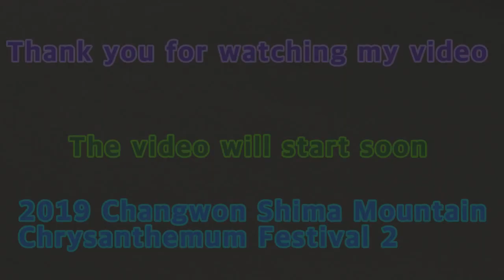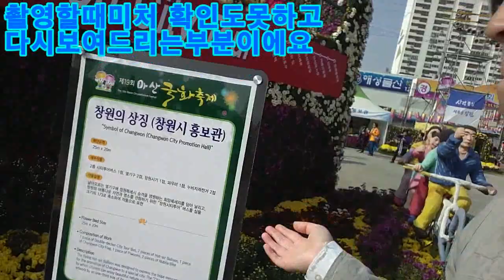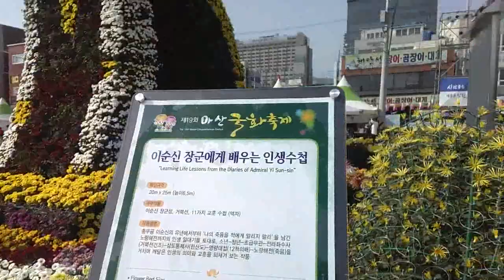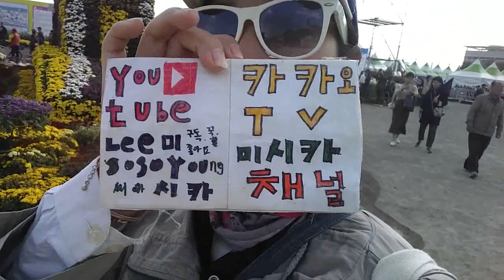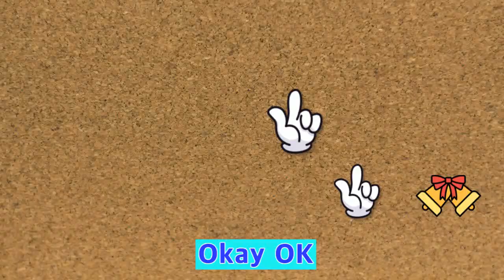2020 2019 창원시마산 국화축제 2 Changwon Shima Mountain Chrysanthemum Festival 2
골드님 시청자 여러분 안녕하세요. 미시카입니다. 반갑습니다. 2019 창원시마산 국화축제 영상입니다. 작년 가을 국화축제에서 찍은 영상인데 새롭게 해보고 싶어요. 제 스타일로 다시 재편집했어요. 재밌게 해보고 싶었는데 잘 안 됐어요. 그래도 최선을 다했으니 예쁘게 봐주세요. 감사합니다. 저의 또 다른 채널인 카카오TV 미시카 채널과 틱톡 미시카ASMR도 방문하셔서 영상시청해주세요. 저의 랜선아빠이신 피터님을 소개합니다. 현재이분은 휴식중 이세요은 자율 감각 쾌락반응으로 뇌를 편안하게 해주고 심리적으로 안정시키는 백색소음입니다. 물소리와 바람소리가 대표적입니다. 피터ASMR을 검색하셔서 영상을 보세요. 재미있으면 구독을 누르고 알림을 설정하세요.
Dear Gold viewers, Hello, I'm Missika. Nice to meet you. This is the video of the 2019 Changwon Shimasan Chrysanthemum Festival. It was taken at the Chrysanthemum Festival last fall and I want to try something new. It was re-edited in my style. I wanted to have fun, but it didn't work out. But I did my best, so please enjoy it. Please also visit my other channels, Kakao TV Missika Channel and TikTok Missika ASMR. Let me introduce my online dad, Peter. Currently, he is resting is a white noise that relaxes the brain and stabilizes psychologically with autonomic sensory pleasure reactions. The sound of water and wind is typical. Search Peter ASMR for the video. I hope my video helps you a little by watching my video.